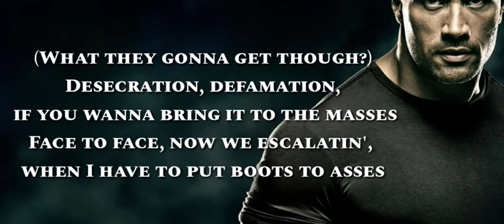The rock : face off lyric￼ video